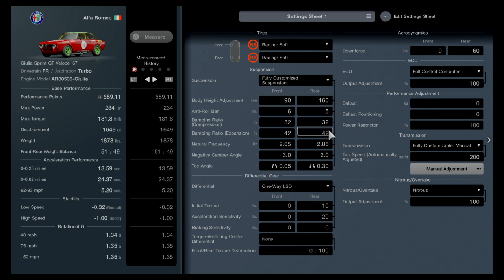Gran Turismo 7 - 1967 Alfa Romeo Giulia Team GO GO GO!!!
Another dream car. Race was only possible with Team GO GO GO!!!